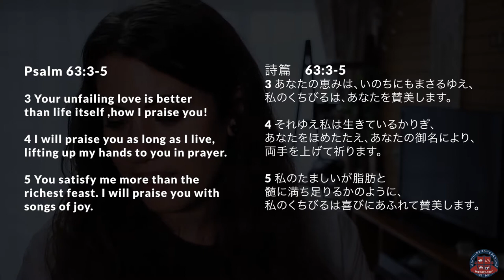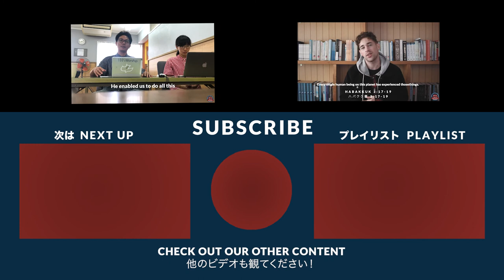Love Better than Life いのちにまさる愛 (PSALM 63:3-5 ・ 詩篇63:3-5) Eng & Jpn CC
日本語↓↓↓ What do you want most in your life? Could you imagine that love could be better than anything material, or achieving any goal you dreamed of in your life? What kind of love could be so perfect to satisfy us completely? It's God's love! Just as Pslams 63 declares!

Read these verses with me and be encouraged that all you need in your life is Jesus!

人生で一番欲しいものは何ですか？ 愛はどんな物質よりも優れている想像できますか？ 私たちを完全に満足させるには、どのような愛が完璧でしょうか？ それは神の愛です！ Pslams 63が宣言するように！

私と一緒にこれらの聖句を読んでましょう！あなたの人生に必要なのはイエスだけであることを励まししたいです！

Chapter's of this video・ビデオのセクション :
00:00 What do you want most in your life?  / 人生で一番欲しいものは何ですか？
00:45 Reading of Psalm 63:3-5 / 詩篇63:3-5
01:30 Encouragement about God's satisfying love / 神の愛についての励まし
04:19 Outro アウトロ